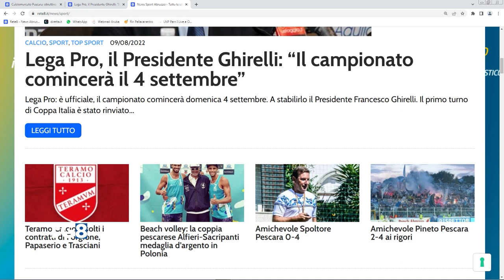Calciomercato Pescara: Kolaj si avvicina, Veroli-Cagliari ai dettagli